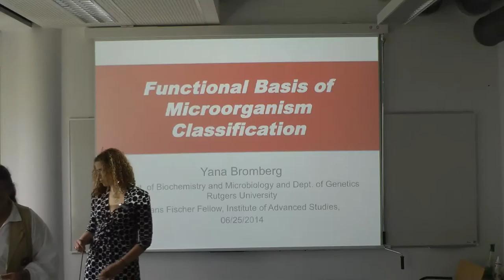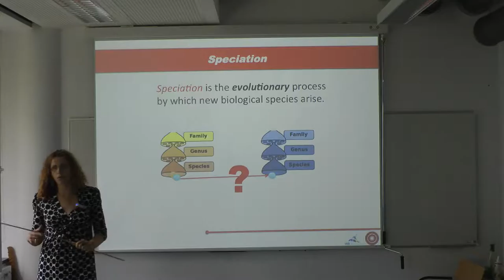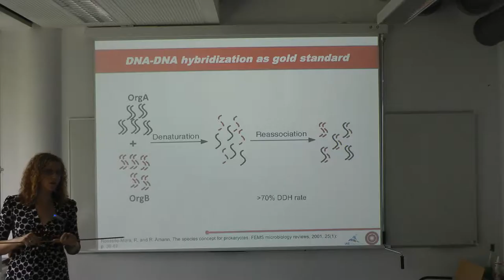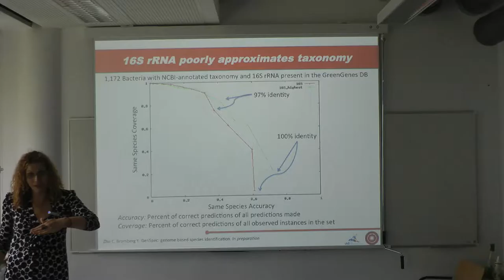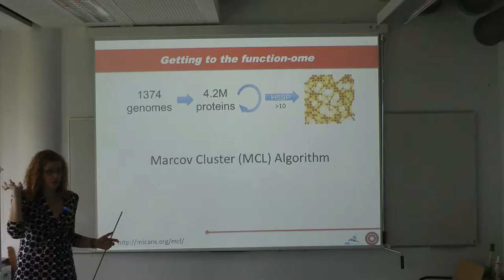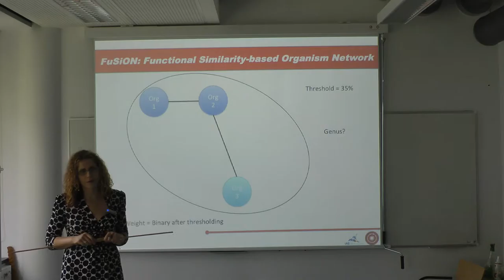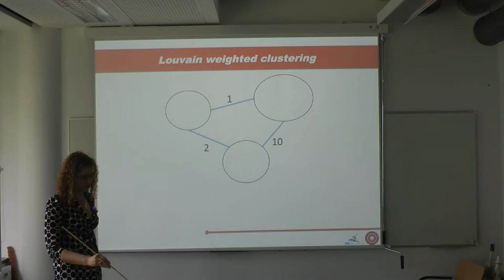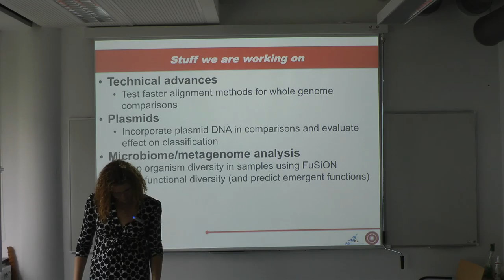Protein Prediction 1 for Bioinf. - Lecture 10:"Funct. basis of microorg. classif."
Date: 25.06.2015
Speaker: Yana Bromberg